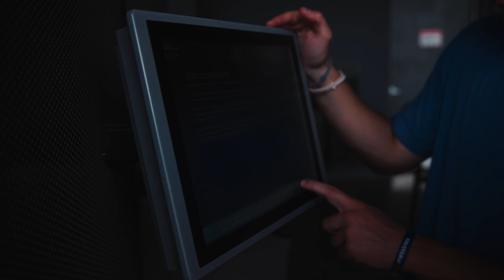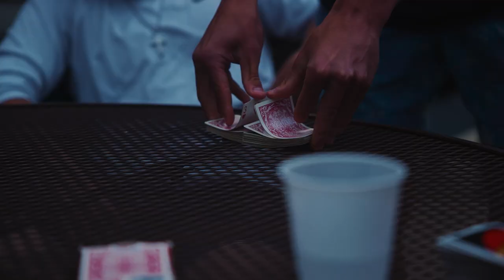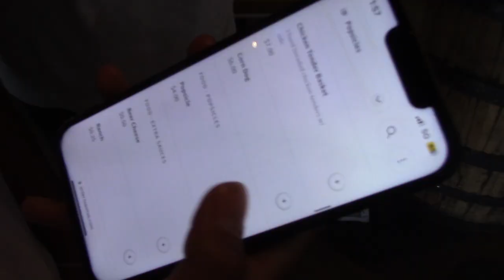Habersham Central Soccer - "Last Ride" - EP.7 - SPRING BREAK EDITION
Hab takes a trip to Greenville in preparation to beat NOFO!